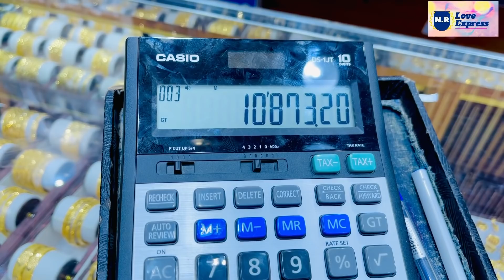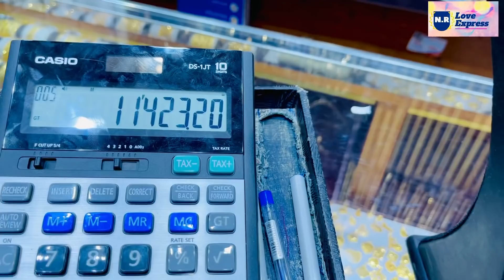59 গ্রাম স্বর্ণ কিনলেন বড় ভাই, স্বর্ণের দাম আজ 17/10/2021,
59 গ্রাম স্বর্ণ কিনলেন বড় ভাই, স্বর্ণের দাম আজ 17/10/2021,